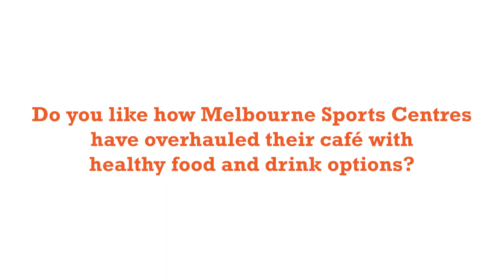16 teaspoons: Vox pop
Many would find the idea of eating 16 teaspoons of sugar sickening, but this is exactly how much sugar is consumed from just one 600ml bottle of soft drink.

With Melbourne Sports Centres overhauling their drinks range to offer healthy options, Rethink Sugary Drink showcased the 16 teaspoons campaign and asked the public what they thought